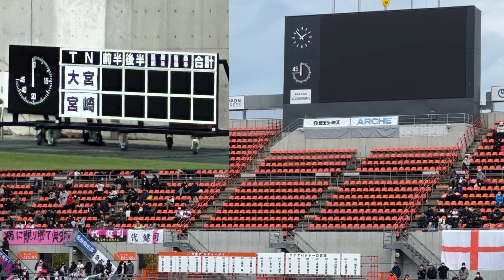20240323 J3 League Sec.6 OMIYA ARDIJA - TEGEVAJARO MIYAZAKI Ｊ３ 第6節 大宮－宮崎 ＮＡＣＫ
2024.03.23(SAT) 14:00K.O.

MEIJI YASUDA J3 League Sec.6
OMIYA ARDIJA  3-1  TEGEVAJARO MIYAZAKI
　1-0　4min　22. Rikiya MOTEGI
　2-0　25min　23. Kenyu SUGIMOTO
　3-0　39min　23. Kenyu SUGIMOTO
　3-1　76min　11. Keigo HASHIMOTO
NACK5 STADIUM OMIYA (saitama city, Saitama, JAPAN)
Attendance.  4,445

　00:50　TEGEVAJARO MIYAZAKI Players Introduction
　02:47　OMIYA ARDIJA  Players Introduction

大宮アルディージャ　3-1　テゲバジャーロ宮崎
ＮＡＣＫ５スタジアム大宮　曇時々晴　4,445人

大宮　－　宮崎
　　（３－０）
　　（０－１）
　1-0　4min　22．茂木 力也
　2-0　25min　23．杉本 健勇
　3-0　39min　23．杉本 健勇（ＰＫ）
　3-1　76min　11．橋本 啓吾

大宮
 　  　  　  　  　  42
 　  　  　  23
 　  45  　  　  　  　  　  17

 　  　  　  ７  　  35

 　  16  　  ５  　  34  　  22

 　  　  　  ｜  １  ｜
監督：長澤 徹

宮崎
 　  　  　  11
 　  　  　  　  　  41
 　  ７  　  　  　  　  　  20

 　  　  　  ５  　  22

 　  15  　  ４  　  33  　  ２

 　  　  　  ｜  55  ｜
監督：大熊 裕司

主審　　：中井 敏博
副審１　：秋澤 昌治
副審２　：佐藤 裕一
第４審　：高橋 一生
ＭＣ　　：

　00:50　テゲバジャーロ宮沢選手紹介
　02:47　大宮アルディージャ選手紹介